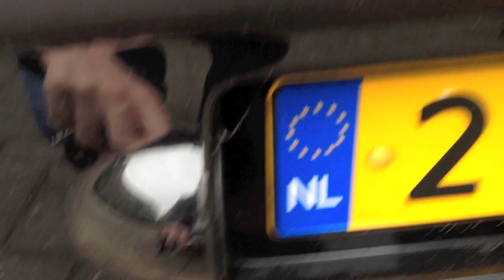BOTSING IN DE AUTO!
Heb jij wel eens een botsing en/of ongeluk gehad? Vertel het me in de reacties!!